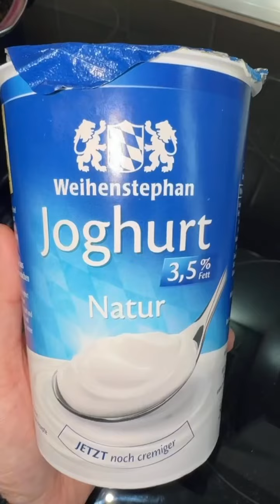Easy Chicken Curry Recipe